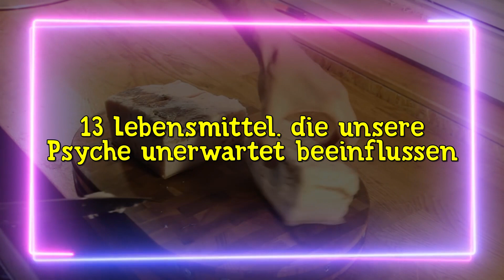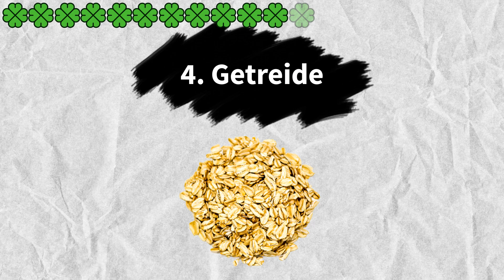13 Lebensmittel, die Deine Psyche beeinflussen! 💥 So krass wirken sie sich aus!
Unser Körper und unser Geist lassen sich durch die unterschiedlichsten Dinge beeinflussen. So auch unsere Psyche. Selbst durch Lebensmittel.

➡️ Aus diesem Grund zeigen wir Dir in diesem Video 13 Lebensmittel die unsere Psyche beeinflussen und welche Auswirkungen sie auf uns haben.

💬 Hättest du geahnt dass wir uns davon so beeinflussen lassen können? Lass es uns in den Kommentaren wissen!